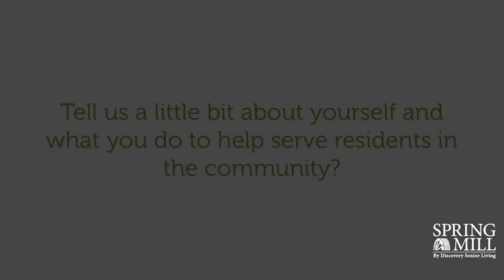Grace is a Server at Spring Mill Senior Living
Grace likes the supportive atmosphere and how well everyone works together.